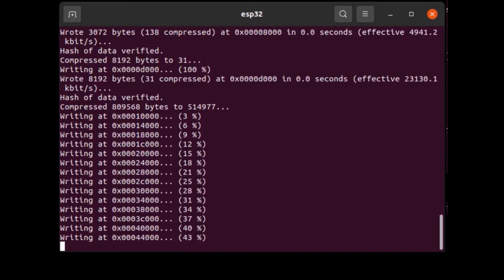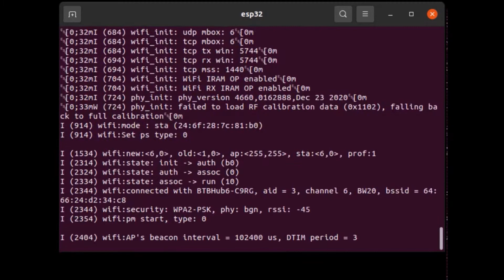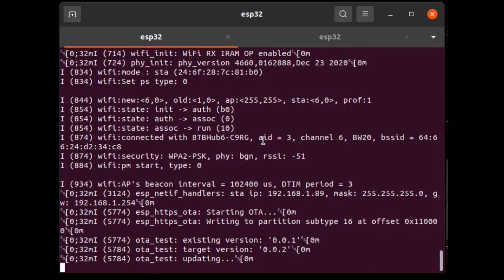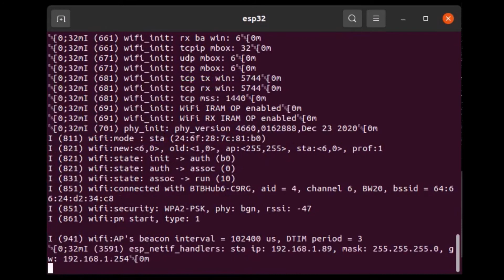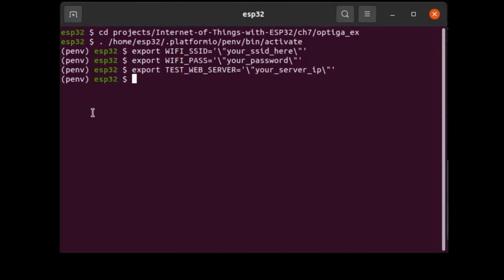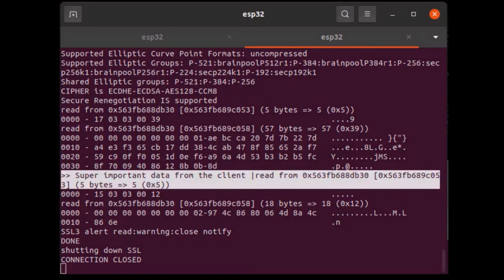Developing IoT Projects with ESP32 | 7. Security First!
This is the “Code in Action” video for chapter 7 of Developing IoT Projects with ESP32 by Vedat Ozan Oner, published by Packt. It includes the following topics:
00:13 Updating OTA
02:53 Securing communication with TLS/DTLS
03:50 Integrating with secure elements

ESP32 is a low-cost, low-power MCU series by Espressif systems that can be used in wireless IoT applications. With Wi-Fi and Bluetooth technologies as well as security features, it's a full-fledged SoC for developing IoT products for consumer and industrial markets. This book will help you get up to speed with ESP32 using interesting projects.

Video created by Vedat Ozan Oner